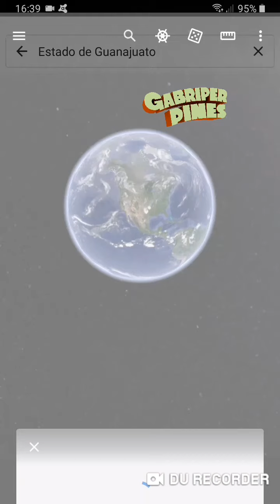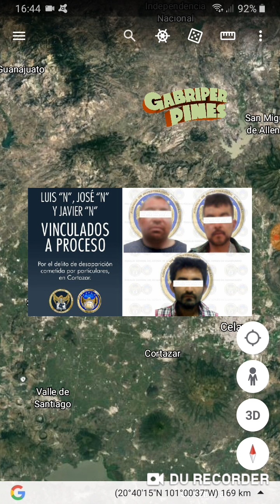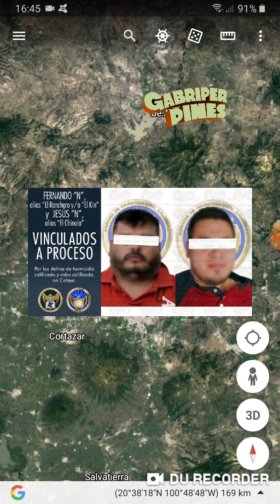Hay detenidos en tres municipios de Guanajuato, pero en Celaya siguen igual las cosas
Foto: FGE Guanajuato/CelayaNews